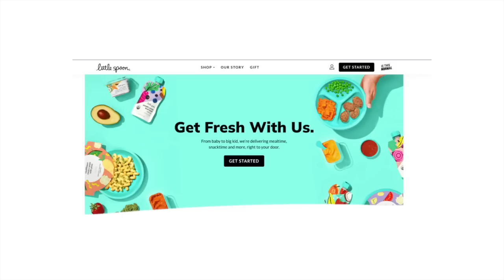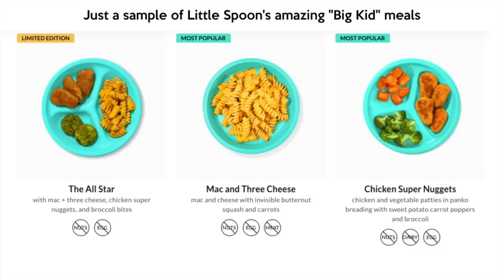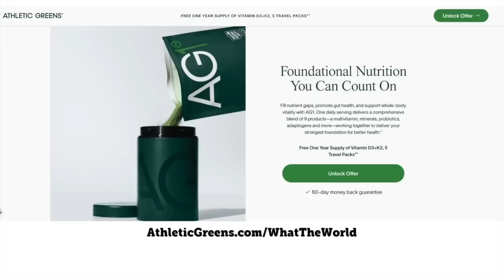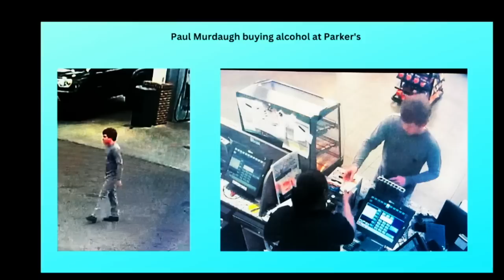Murdaugh 101: What You Need To Know Before The Trial Part 1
Skimming the surface of the main points you need to know going into the double murder trial for Alex Murdaugh who is accused of murdering his wife and son, Maggie and Paul Murdaugh.